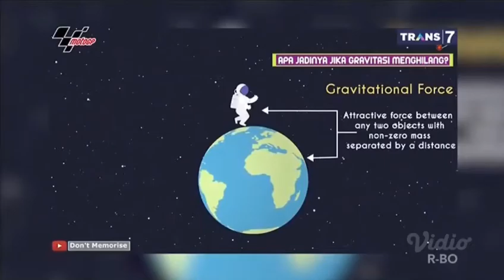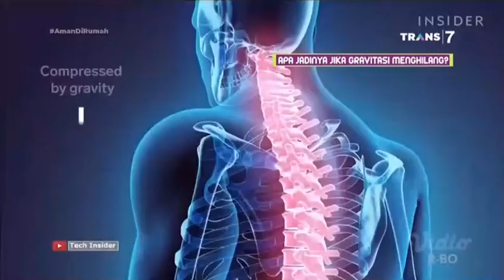apa jadinya jika gravitasi menghilang - kepopedia trans 7